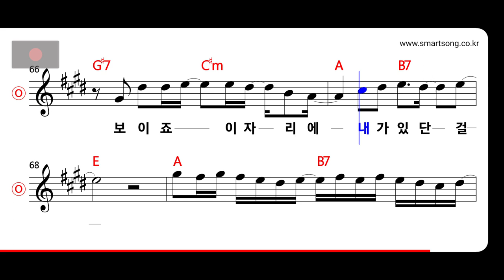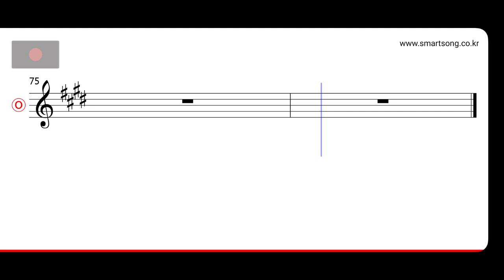지현우 - 모노드라마 MR